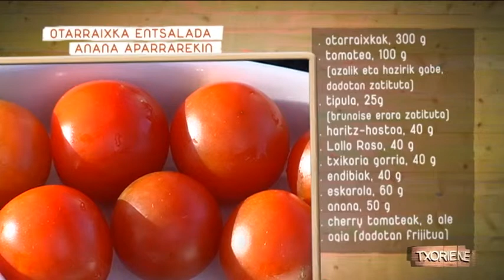Otarrainxka entsalada anana aparrarekin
Azpeitiako Mikel Uria jatetxeko sukaldariak otarrainxka entsalada anana aparrarekin prestatu digu gaurko 'Txoriene' saioan.